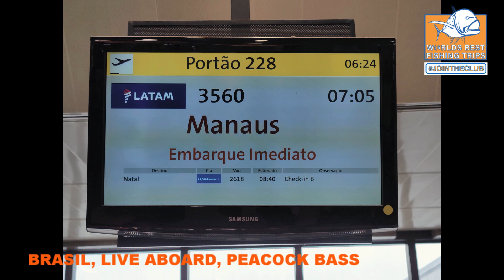Brasil Cabaceiras Peacock bass Live aboard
Fishing in Brasil on the Rio Negro. This is the perfect and complete fishing trip for peacock bass. Fly in by waterplane, have all meals and drinks included and just 5 minutes by boat to the fishing grounds. It does not get any better than this.